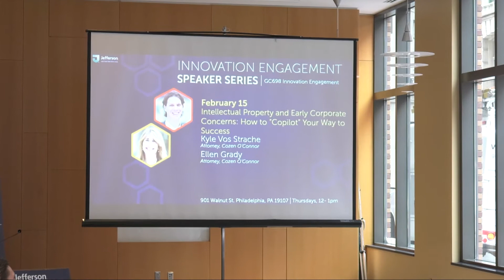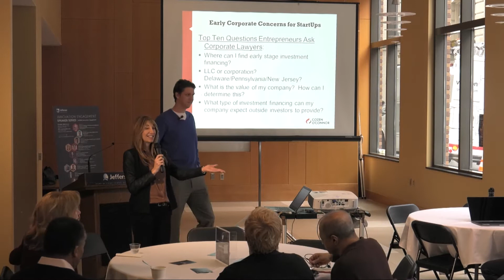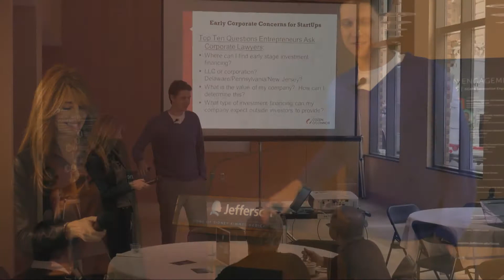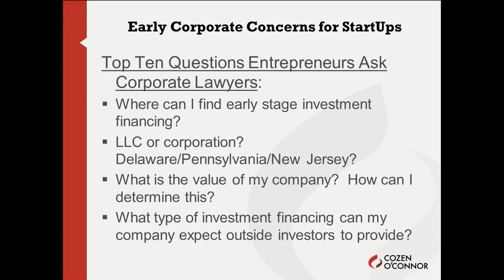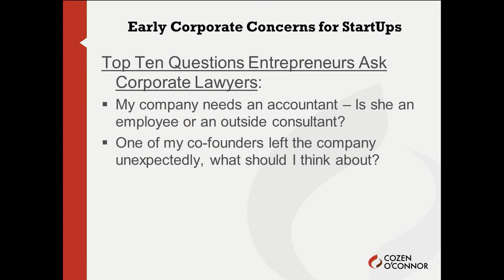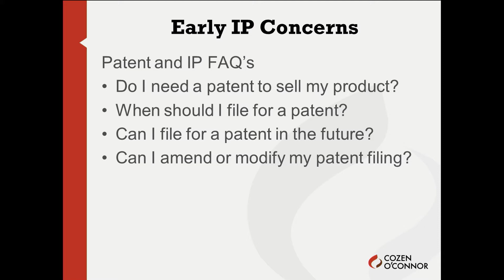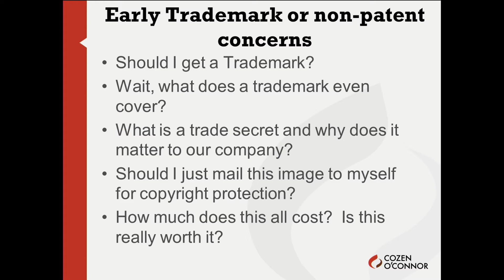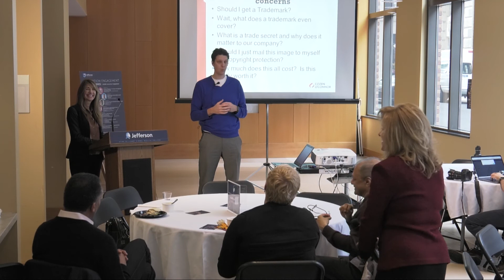Ellen Grady & Kyle Vos Strache of Cozen O'Connor - 2018 Jefferson Innovation Speaker Series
Ellen Grady and Kyle Vos Strache, of Cozen O'Connor, talks to Thomas Jefferson University about how to start and protect your startup as your business begins to grow.